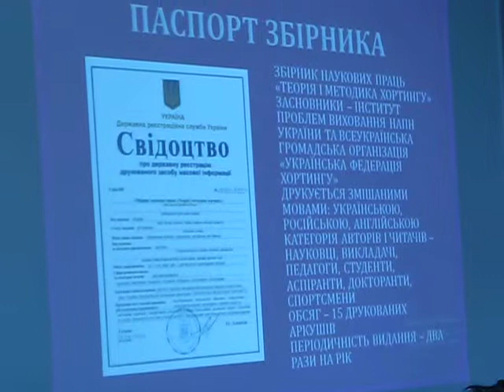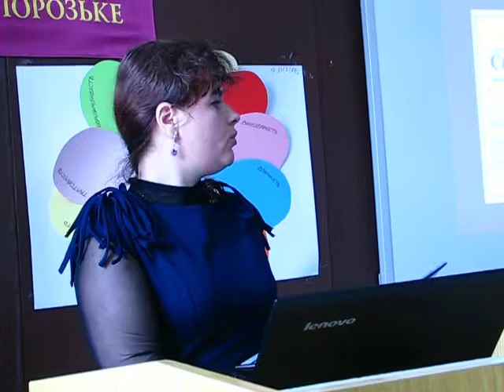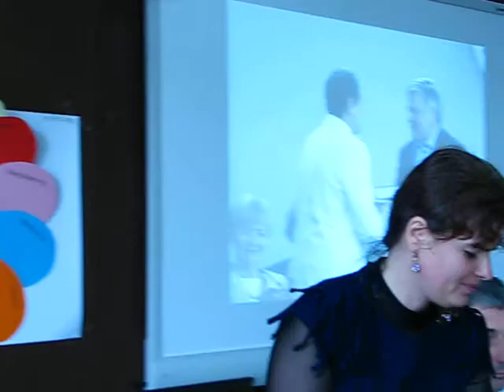Виступ Едуарда Єрьоменка на науковій конференції в Сумах про розвиток хортингу в світі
ІІ-га Всеукраїнська науково-практична конференція «Інноваційні підходи до виховання учнів козацьких класів у загальноосвітніх закладах України», яка відбулася 23 – 24 квітня 2015 року на базі Інституту педагогіки і психології Сумського державного педагогічного університету імені А. С. Макаренка.
У роботі конференції розглядали такі питання:
1. Козацька педагогіка: історико-педагогічний та методологічний аспекти.
2. Специфіка організації військово-патріотичного виховання молоді у ліцейних взводах і козацьких класах.
3. Евристично-гуманістичний підхід до організації навчально-виховного процесу юних козачат.
4. Туристсько-екологічна діяльність джур і козачат.
5. Дитячі ідеали і цінності: можливості їх реалізації засобами козацької педагогіки.
6. Хортинг – національний вид спорту України.
7. Козацькі види боротьби, пісні й танці як складові національного виховання учнів.
Програма конференції передбачала: пленарне засідання, роботу секцій і майстер-класів. Реєстрація учасників конференції відбулася 23 квітня 2015 року у фойє центрального корпусу Сумського державного педагогічного університету імені А.С. Макаренка з 9.00 до 10.00.
Робочі мови конференції – українська, російська.
Сама масова секція № 6 - Хортинг – національний вид спорту України, керівником якої виступив перший віце-президент Української Федерації Хортингу, майстер спорту України з хортингу Семигал Олексій Миколайович. Під час конференції відбулася презентація фахового збірника наукових праць Інституту проблем виховання НАПН України «ТЕОРІЯ І МЕТОДИКА ХОРТИНГУ», який заснувала і веде кандидат педагогічних наук Діхтяренко Зоя Михайлівна. Був присутній президент Сумської обласної федерації хортингу Саченко Микола Володимирович.
З доповідями про розвиток хортингу виступили кандидати педагогічних наук: Івашковський Віталій Володимирович, Зубалій Микола Дмитрович, Остапенко Олександр Іванович, Хатько Алла Вікторівна. Також доповідали тренери з хортингу: Михальченко Денис, Іваницький Денис. Показовий виступ хортингістів підготував тренер з м. Суми Ігор Смолянінов (майстер спорту України з хортингу).